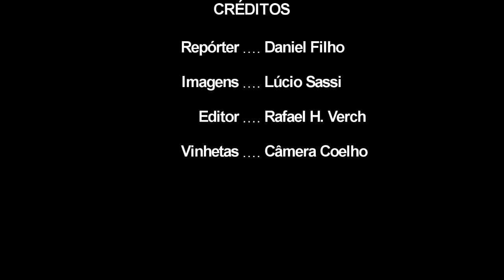No aniversário de Guaramirim, Lauro Fröhlich (PSD) precisa economizar